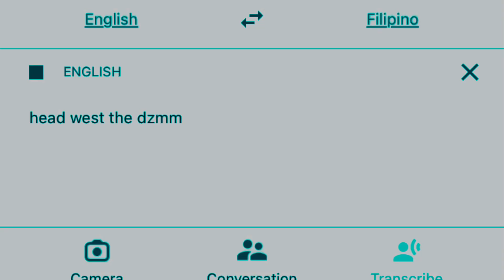head west the dzmm